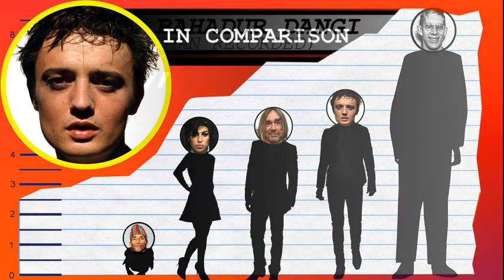How Tall Is Pete Doherty of The Libertines? - Height Comparison!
Find out how tall Pete Doherty of The Libertines and Babyshambles is! To help visualize his height, we've included a side by side comparison with other celebrities, short and tall!